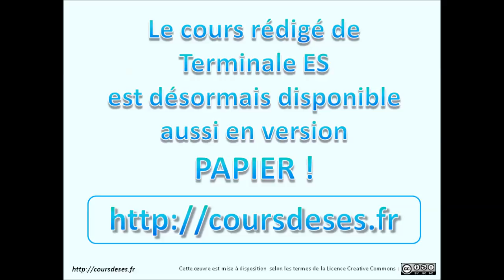Le cours rédigé de Terminale ES est désormais disponible en version PAPIER !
Le cours rédigé de Terminale ES est désormais disponible en version papier sur le
Il reste, bien entendu, disponible en version numérique pour smartphone, tablette et ordinateur ainsi qu'un cours rédigé de 1ère ES !
Bonne lecture !